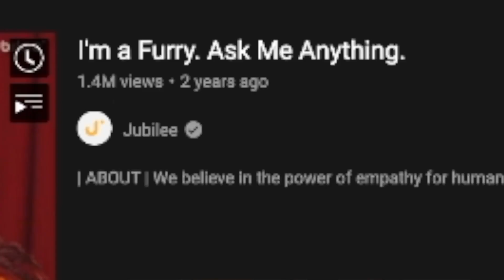I'm A Furry. Ask Me Anything.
Getting into some saucy questions.